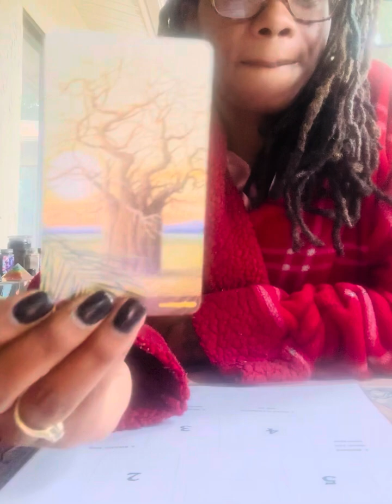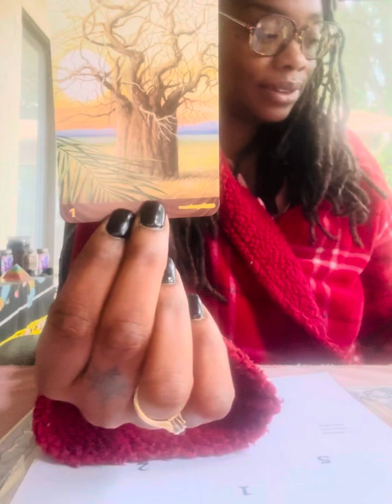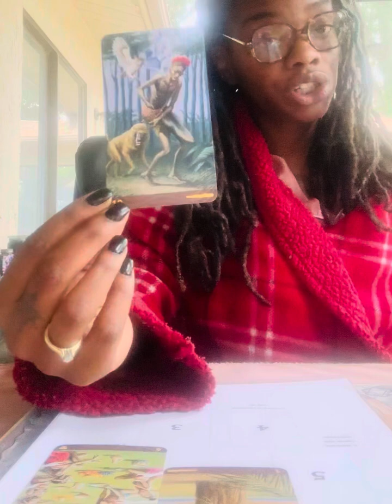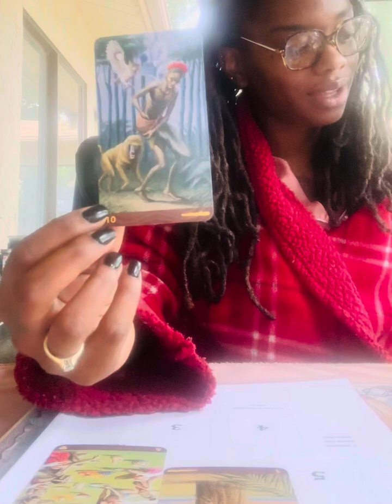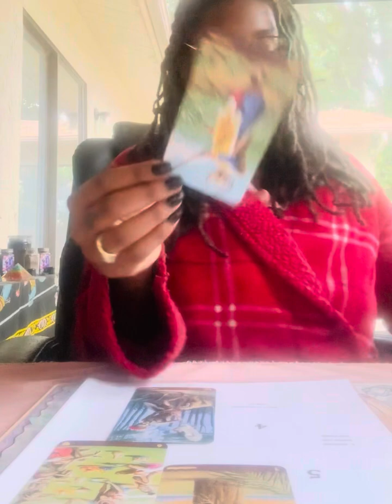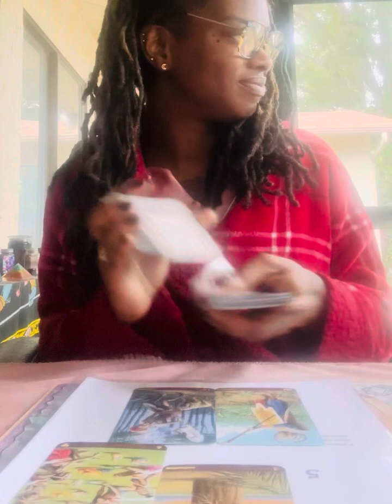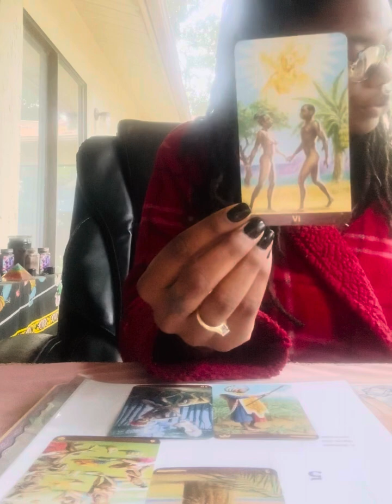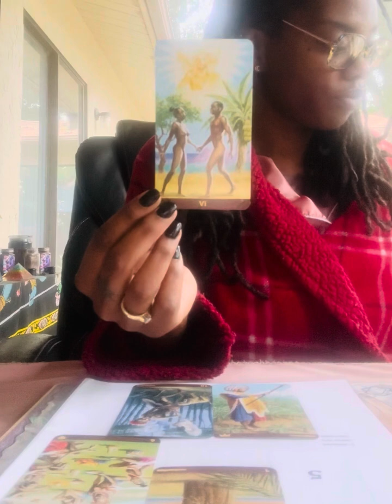♊️Gemini Full Moon 🌕 in Gemini TarotCardReading 🔮✨Embrace Your Ting Inner Buddha | Healing❤️‍🩹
This video is for all those who enjoy watching tarot for Self-Awareness and Spiritual Growth Purposes when it comes to their chakras and for those who want to watch tarot for healing and ascension purposes for better self-improvement in Problem-Solving and Agility.